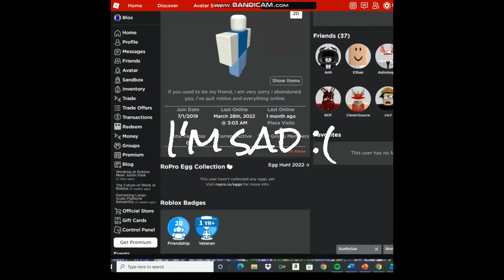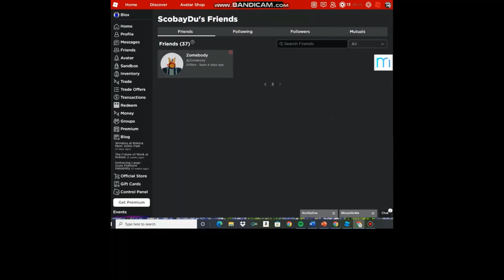DEVOLOPER'S FORGOTTEN PROFILE from THE WILD WEST ROBLOX!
Today, Blox shows the forgotten profile of sky.

Have a great day :3